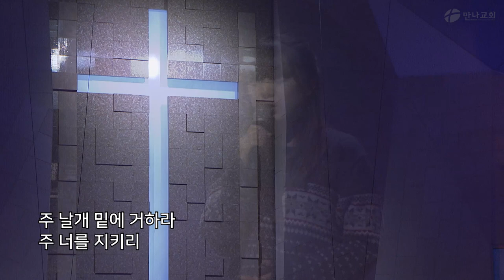만나교회 찬양(2019-12-08)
00:01 너 근심 걱정 말아라
05:28 오 주여 나의 마음이